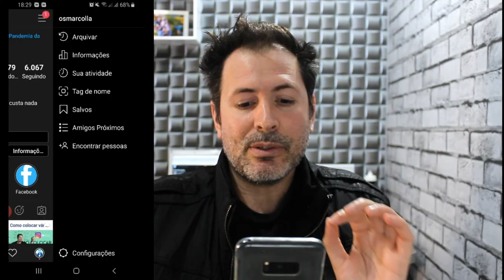COMO REMOVER MARCAÇÃO CONTEÚDO DE MARCA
Como algumas pessoas pediram e querem saber como tirar a marcação do conteúdo de marca , resolvi fazer esse vídeo mostrando como remover alguma empresa marcada ou a marcação de marca para conteúdo.